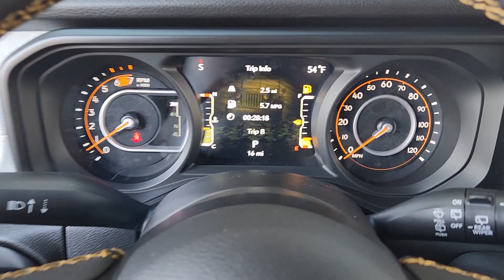2024 Jeep Wrangler Plano, Richardson, Garland, Dallas, Carrollton 24J0188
Anvil Clear Coat New 2024 Jeep Wrangler Sport S available in 4500 W. Plano Parkway, Plano, Texas at Huffines CDJR Plano. Servicing the Plano, Richardson, Garland, Dallas, Carrollton area.

Anvil Clear Coat Sport S 4WD 8-Speed Automatic 3.6L V6 24V VVT Convenience Group (2-Door Passive Entry Front Door Locks Air Conditioning w/Auto Temperature Control Air Filtering Cluster 7.0 TFT Color Display Emergency/Assistance Call Heated Front Seats Heated Steering Wheel and Universal Garage Door Opener) LED Headlamp & Fog Lamp Group (Front LED Fog Lamps and LED Premium Reflector Headlamps) Quick Order Package 24S Sport S (Automatic Headlamps Corning Gorilla Glass Deep Tint Sunscreen Windows Full Speed Forward Collision Warning Plus Power Heated Mirrors Premium Wrapped Steering Wheel Remote Keyless Entry Speed Sensitive Power Locks Sport S Sun Visors w/Illuminated Vanity Mirrors and Wheels: 17 x 7.5 Gray) Safety Group (Auto High Beam Headlamp Control LED Taillamps and ParkSense Rear Park Assist System) 110 MPH Vehicle Max Speed Calibration 3.45 Overall Top Gear Ratio 4-Wheel Disc Brakes 8 Speakers ABS brakes Air Conditioning AM/FM radio Apple CarPlay/Android Auto Aux Battery Black 3-Piece Hard Top Brake assist Cloth Low-Back Bucket Seats Compass Delay-off headlights Driver door bin Driver vanity mirror Dual front impact airbags Dual front side impact airbags Electronic Stability Control Front anti-roll bar Front Bucket Seats Front Center Armrest w/Storage Front fog lights Front reading lights Integrated roll-over protection Jeep Trail Rated Kit Low tire pressure warning MOPAR All-Weather Floor Mats MOPAR Hardtop Headliner No Soft Top Non-Lock Fuel Cap w/o Discriminator Normal Duty Suspension Occupant sensing airbag Outside temperature display Overhead airbag ParkView Rear Back-Up Camera Passenger door bin Passenger vanity mirror Power steering Radio data system Radio: Uconnect 5 w/12.3 Display Rear anti-roll bar Rear reading lights Rear Window Wiper/Washer Speed control Split folding rear seat Steering wheel mounted audio controls Stop-Start Dual Battery System Tachometer Telescoping steering wheel Tilt steering wheel Traction control Trip computer Variably intermittent wipers and Wheels: 17 x 7.5 Black Steel Styled.brbrbrHuffines has been satisfying customers & forming lifetime friendships in the Greater Dallas area since 1924.